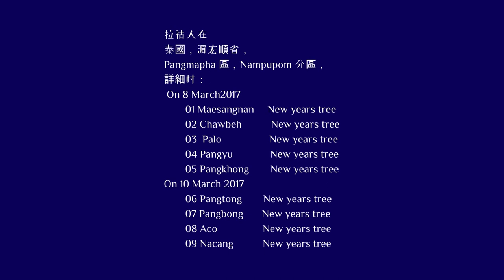Lahu song album-You leave me (ICA) Album MAEHONGSON2